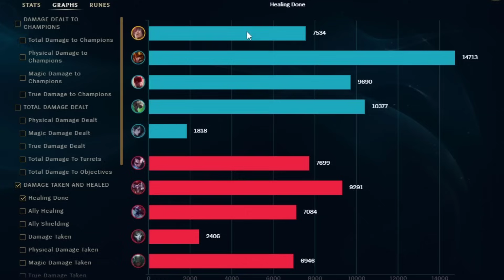GLASS CANNON SETT DELETES ENTIRE TEAMS (ALL OFFENSE NO DEFENSE)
1 like= 1 challenger xd